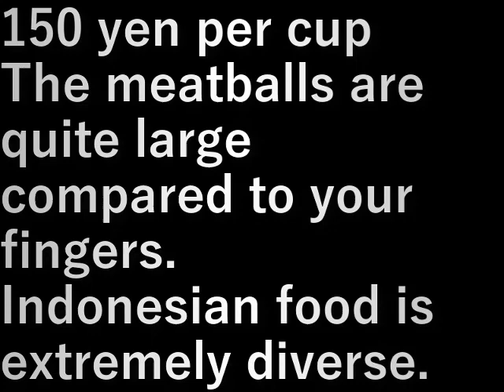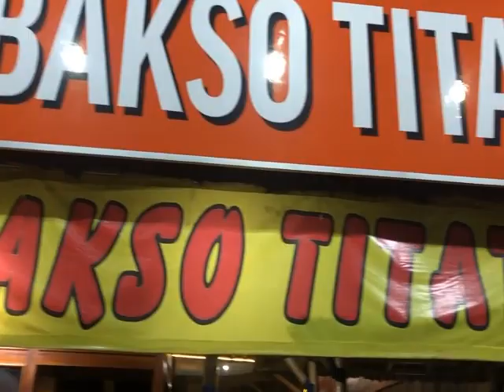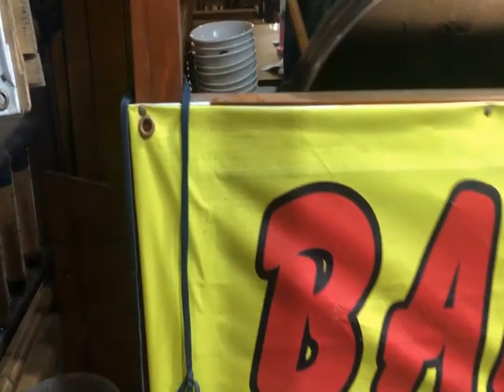インドネシア80.バクソー(肉団子)(2023.10.4) Bakso (meat dumplings)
１杯１５０円

肉団子は指と比べると結構大きい。
インドネシアの食事は実に種類が多い。

150 yen per cup

The meatballs are quite large compared to your fingers.
Indonesian food is extremely diverse.

設備屋の適当田舎暮らし